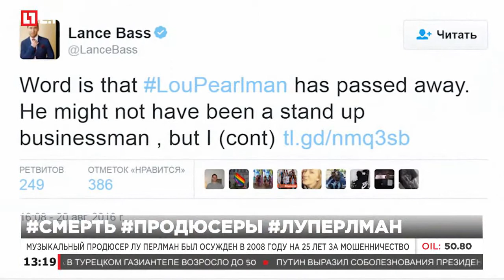Создатель Backstreer Boys и 'Nsync умер в тюрьме в возрасте 62-х лет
Музыкальный продюсер Лу Перлман был осужден в 2008 году на 25 лет за мошенничество